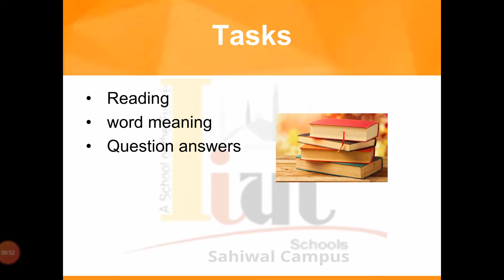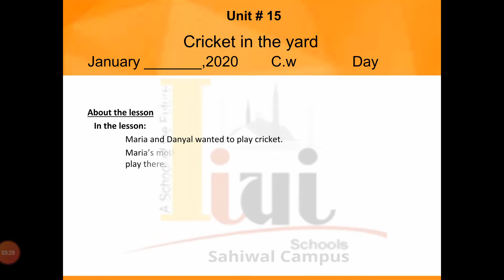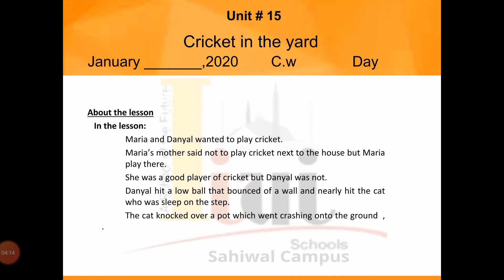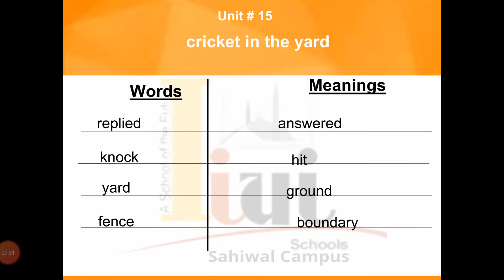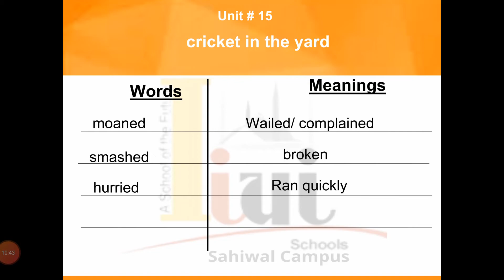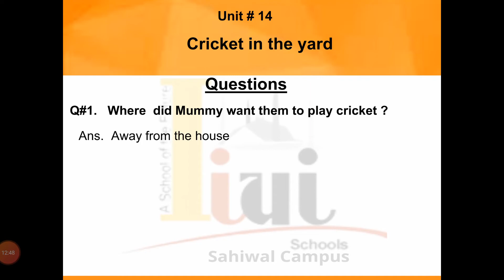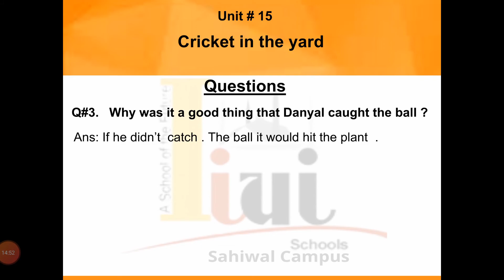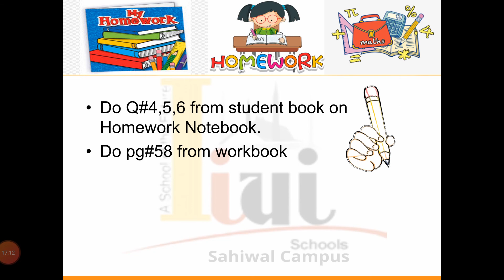Grade 2 English Unit 15 lecture 1